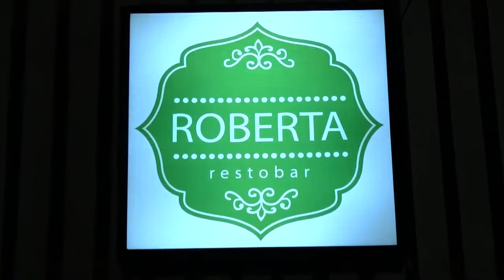Mia D´Santii Invita en su nueva Casa ROBERTA